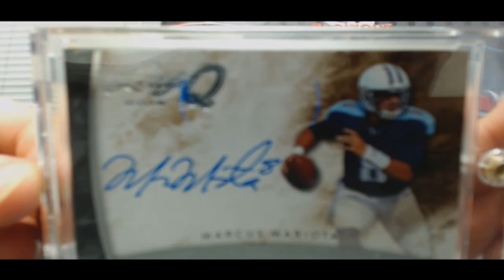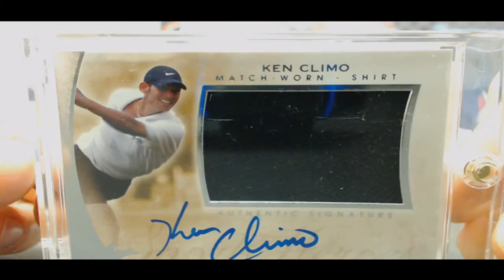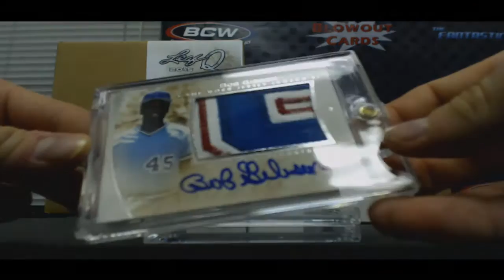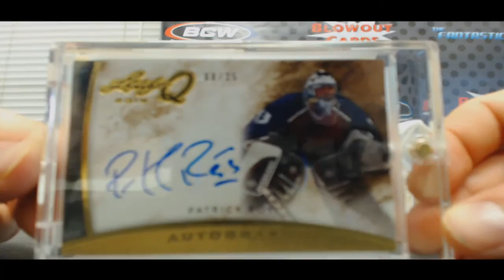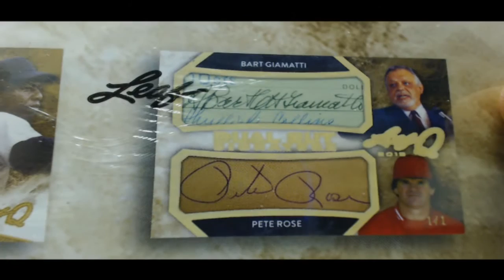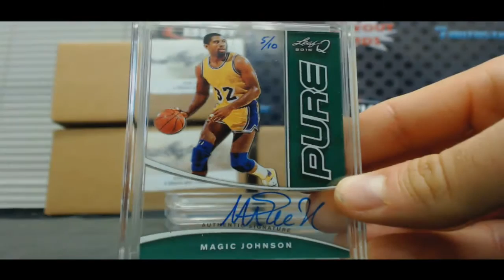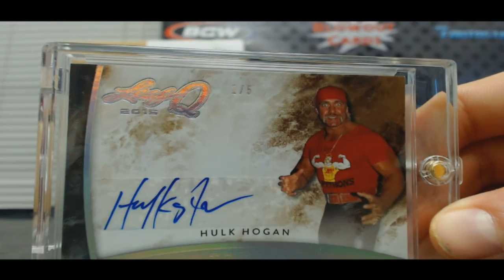2015 Leaf Q Draft Hit Case Break RD 7